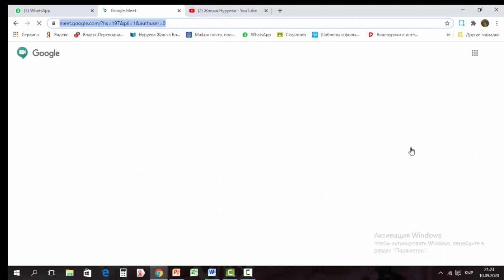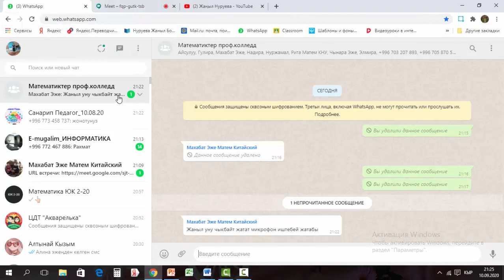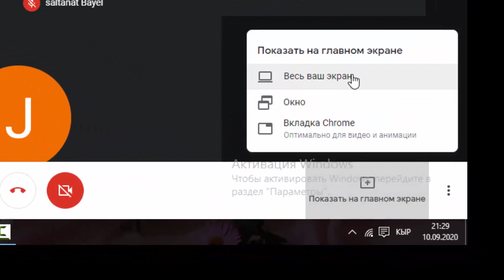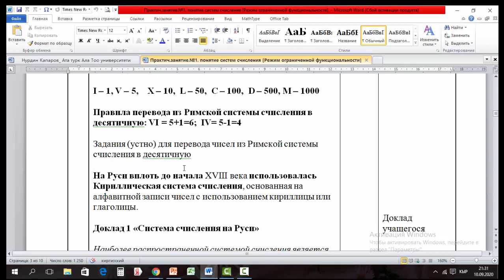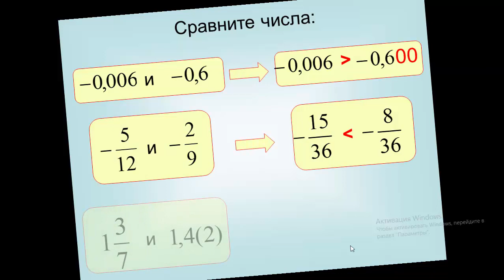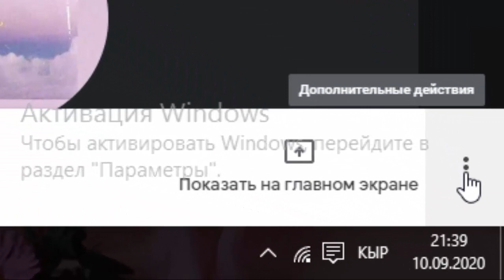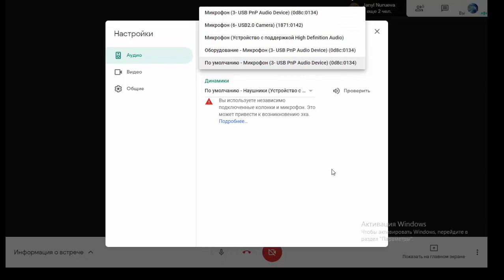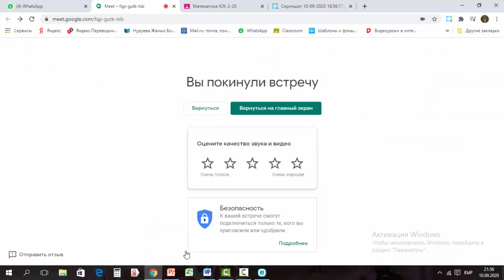Google Meet де конференцияларды уюштуруу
Google Meet де конференцияларды уюштуруп, сабактын материалдарын көрсөтүп, сабак өтүү үчүн бул видеону көрүңүз.